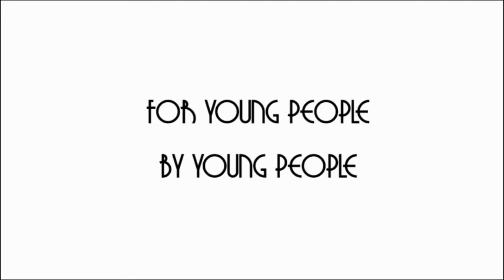TYF Top 11 Alternative Holiday Films - Part 1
Evan is just not ready for the holiday season this year, so he's composed a list of alternative films to watch, but someone thinks he needs some convincing. Part One contains films 11 through 6 on the list.

Credits:
John Carpenter's Halloween (1978) - Compass International
Cool Whip - Kraft Foods
The Nightmare Before Christmas (1993) - Disney / Touchstone, Buena Vista
Stalag 17 (1953) - Paramount Pictures
Meet Me in St. Louis (1944) - MGM
Brazil (1985) - Universal Pictures
Trading Places (1983) - Paramount Pictures
The Thin Man (1933) - MGM

Christmas Time is Here - A Charlie Brown Christmas, Vince Guaraldi Trio
Nintendo Music and Sound Effects by Koji Kondo